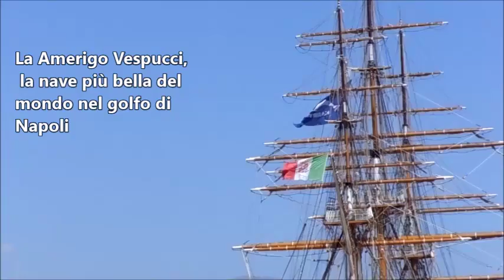Amerigo Vespucci la nave più bella del mondo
Il Vascello Amerigo Vespucci a Napoli ormeggiata presso la Stazione marittima del porto di Napoli. Giugno 2016